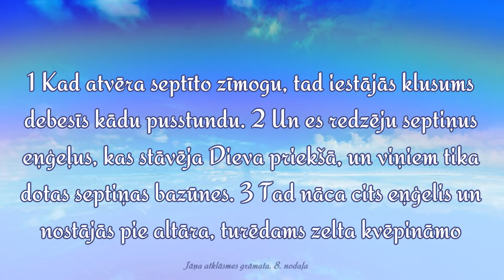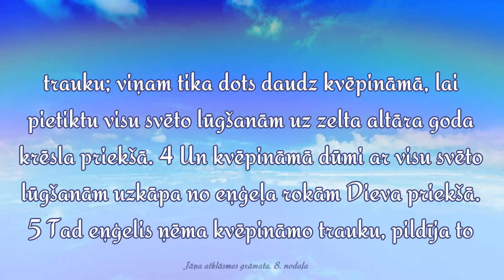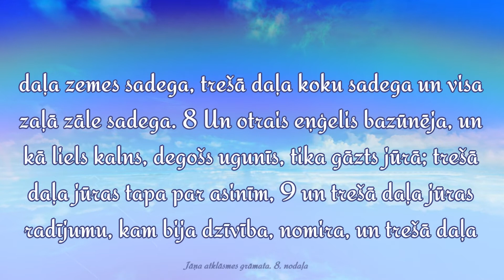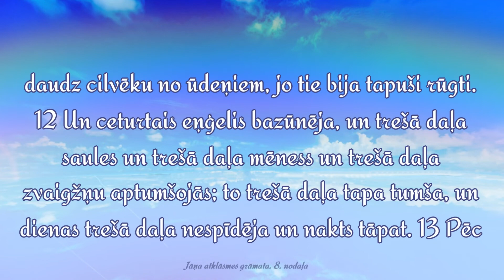Jāņa atklāsmes grāmata - 8. nodaļa / Bībeles lasījumi audio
1 Kad atvēra septīto zīmogu, tad iestājās klusums debesīs kādu pusstundu.
2 Un es redzēju septiņus eņģeļus, kas stāvēja Dieva priekšā, un viņiem tika dotas septiņas bazūnes.
3 Tad nāca cits eņģelis un nostājās pie altāra, turēdams zelta kvēpināmo trauku; viņam tika dots daudz kvēpināmā, lai pietiktu visu svēto lūgšanām uz zelta altāra goda krēsla priekšā.
4 Un kvēpināmā dūmi ar visu svēto lūgšanām uzkāpa no eņģeļa rokām Dieva priekšā.
5 Tad eņģelis ņēma kvēpināmo trauku, pildīja to ar altāra uguni un bēra to lejā uz zemi. Un cēlās pērkons un balsis, zibeņi un zemestrīce.
6 Un septiņi eņģeļi ar septiņām bazūnēm gatavojās bazūnēt:
7 un pirmais bazūnēja, un krusa un uguns, asinīm sajaukta, tika mesta uz zemi. Trešā daļa zemes sadega, trešā daļa koku sadega un visa zaļā zāle sadega.
8 Un otrais eņģelis bazūnēja, un kā liels kalns, degošs ugunīs, tika gāzts jūrā; trešā daļa jūras tapa par asinīm,
9 un trešā daļa jūras radījumu, kam bija dzīvība, nomira, un trešā daļa kuģu tika izpostīta.
10 Un trešais eņģelis bazūnēja, un no debesīm krita liela zvaigzne, degdama kā lāpa, tā krita uz upju un ūdens avotu trešo daļu.
11 Zvaigznes vārds saucās Apsints, un trešā daļa ūdeņu tapa par vērmelēm; nomira daudz cilvēku no ūdeņiem, jo tie bija tapuši rūgti.
12 Un ceturtais eņģelis bazūnēja, un trešā daļa saules un trešā daļa mēness un trešā daļa zvaigžņu aptumšojās; to trešā daļa tapa tumša, un dienas trešā daļa nespīdēja un nakts tāpat.
13 Pēc tam es redzēju un dzirdēju ērgli laižamies pa debess vidu un saucam skaņā balsī: "Vai, vai, vai zemes iedzīvotājiem trīs citu eņģeļu bazūņu skaņu dēļ, kas vēl bazūnēs."

Bībeles lasījumu (Latvijas Bībeles Biedrības 1965. gada revidētais teksts) lasa Tālis Rēdmanis, audio/video montāža - Baiba Rēdmane